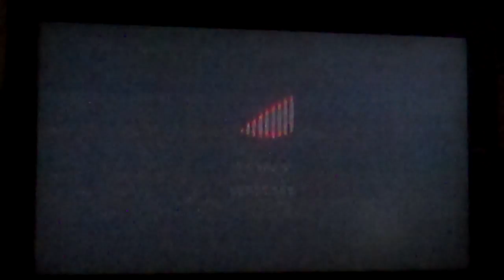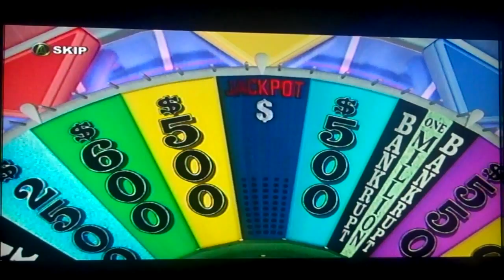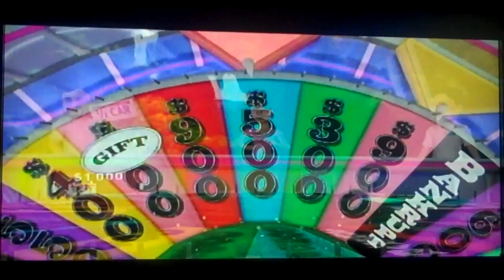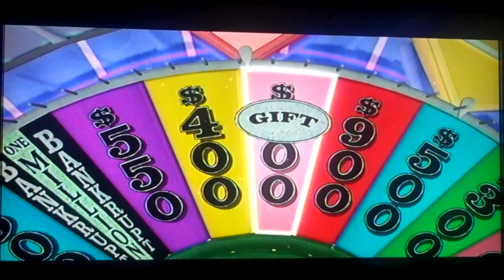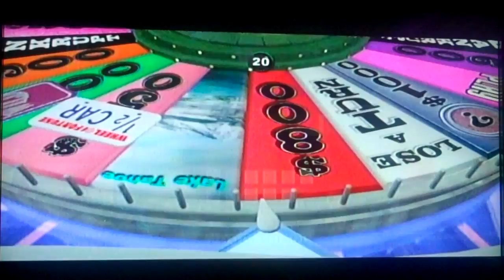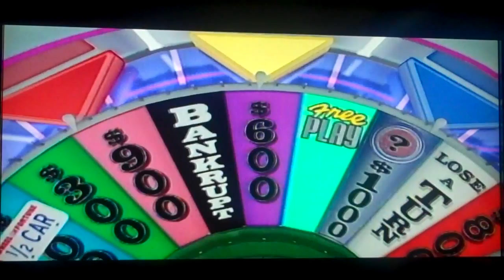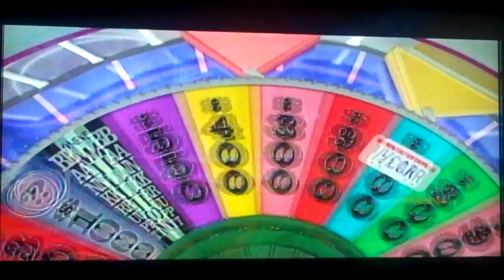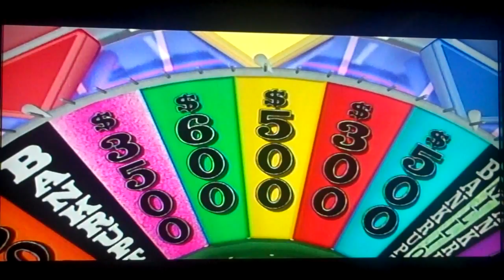Wheel Of Fortune XBox360 Game 3 Part 1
After a 2nd game win, it is time for game 3 of Wheel Of Fortune for the XBox360 and we are in the Hawaii setting and we are in the lead and we are kicking the game  with a huge bang. Will we keep this going and win the game? You have to tune in to find out and we will see you in the final part.